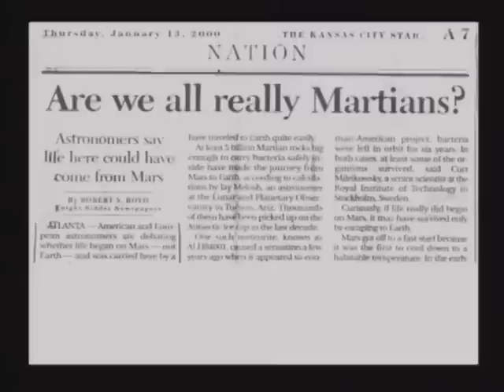25. Green River Formation . [DVD 7, 1hr29:37-1hr30:51]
25. Green River Formation . [DVD 7,  1hr29:37-1hr30:51]